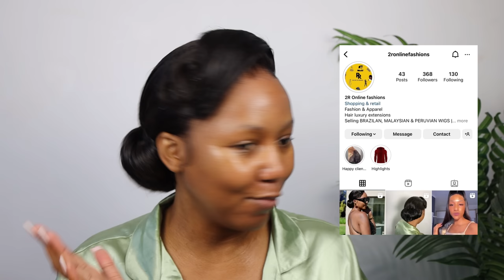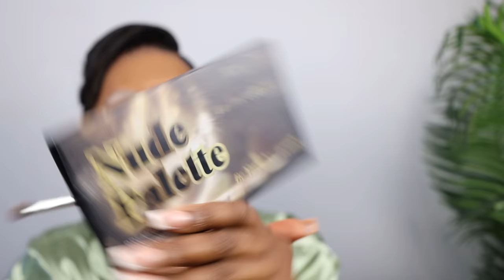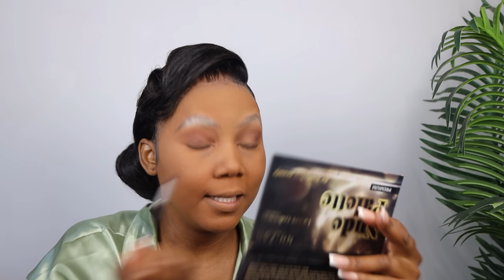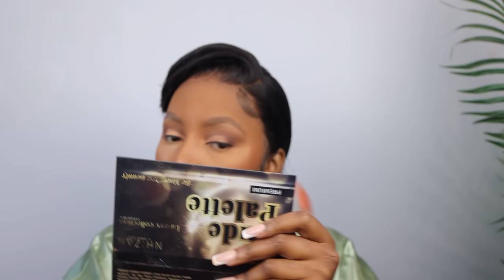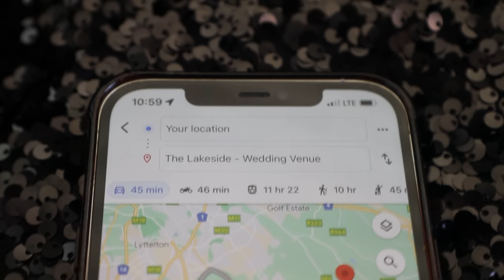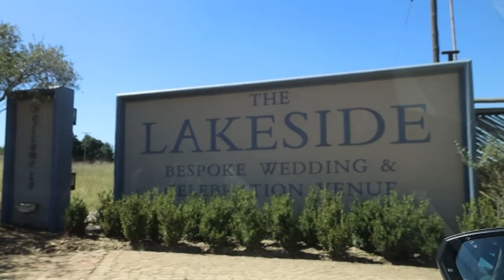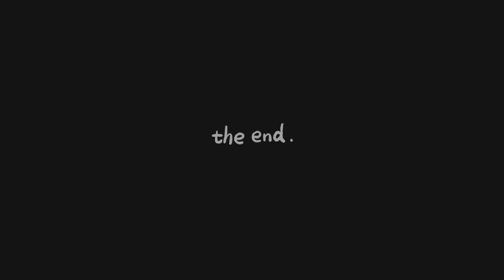GRWM: Let’s Get Ready For A Wedding Together, Okay?!